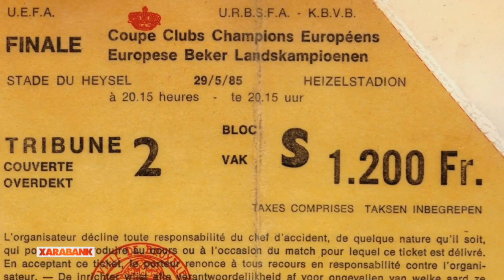Xarabank - Simon Busuttil kien gol-grawnd ta' Heysel fi Brussell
29 ta' Mejju 1985

Id-diżastru Grawnd Heysel fi Brussell, mietu Disgħa u tletin supporter tal- Juventus u 600 ġew midruba.